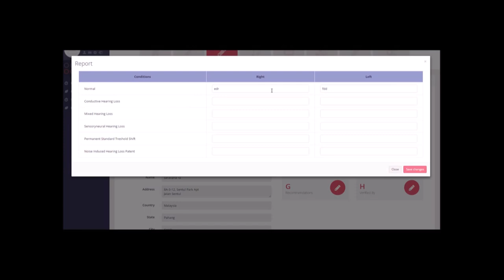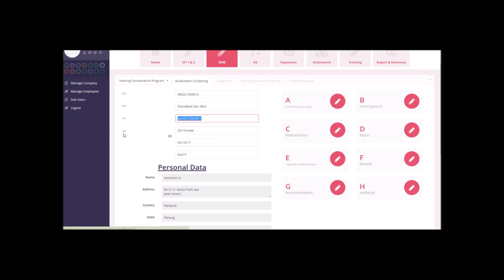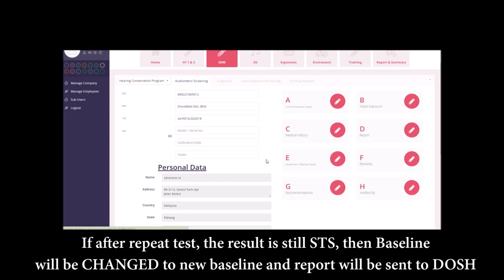HOT MED: Hearing conservation program Module: Audiometric Screening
A module to help occupational health doctor to do their assignments.